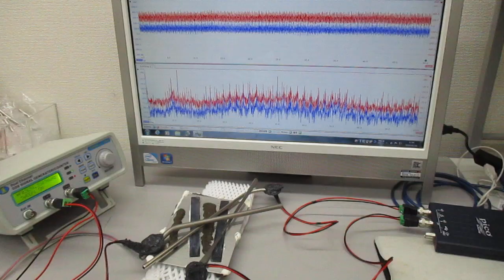超音波伝搬実験（表面弾性波の相互作用）